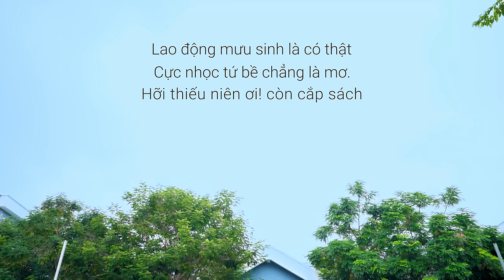ĐỜI KHÓ CÓ AI ĐOÁN ĐƯỢC | TỐNG GIA VỸ | OFFICIAL MUSIC VIDEO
ĐỜI KHÓ CÓ AI ĐOÁN ĐƯỢC
Composer: Tống Gia Vỹ
Director by: Luân Nguyễn
Produce: Mỹ Tiên
Assistant Director: Công Hoài
DOP & Camera Operator: Minhhee
Editer: NG.Vminh
Music arranger: Nboro Studio
Recording and mixing mastering: Nboro Studio
Photo: Hai Phan
Design: Trương Triều Vỹ
Makeup: XiXi
Suport: Chương Bùi
Cast: Yến Nhi – Mỹ Tiên – Mc Nguyễn Hoàng - Công Hoài – Và một số diễn viên phụ khác.
Thanks Special:
- Cơ sở nước mắm truyền thống Dì Mười Tiếp – Phan Thiết.
- Gia đình anh Sáu khu cầu tàu Phan Thiết.
- Công Hoài FC Tống Gia Vỹ - Bình Thuận.
*** PRODUCTION BY: VietNew Entertainment.

Lời Bài Hát:
ST: Tống Gia Vỹ
Đời vùi dập sóng gió triền miên, đã khiến tôi nay trở nên lầm lì, bao bôn ba mà tôi trải qua, sau lưng tôi ngày tháng chua cay.
Giờ chẳng buồn, chẳng tiếc, chẳng vui, thấm thía chông gai đã qua nhiều rồi. Trong thâm tâm mình luôn khát khao, mong sao cho mai sau tốt hơn.
ĐK:
Niềm ước muốn nhỏ nhoi mà tôi ước ao, được chăm lo chăm sóc cho người thân tốt hơn, nhưng ai hay, tôi tổn thương, phận mình lo chưa xong, thực tế là không thể.
Tiền khó kiếm cũng đủ tự nuôi lấy thân, người yêu thì chưa có nhưng tuổi xuân đã qua, nương tựa đâu, ai giúp tôi, đời khó.. có ai đoán được.